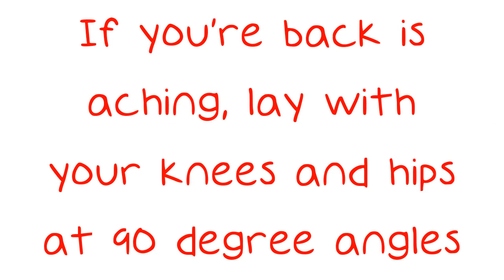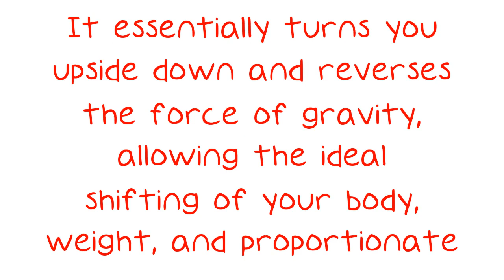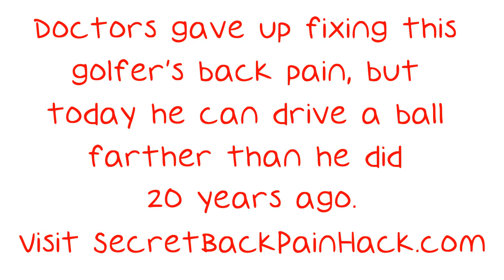Back Pain Tips - Simple Tips On How To Get Rid Of Back Pain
You have been looking for fantastic advice in regards to back pain but do not know if you have been getting good advice up to now. Not everything works for everyone and it can be extremely difficult to find a solution that works for you. Read this video and you will be pleased with the tips given.

If you're back is aching, lay with your knees and hips at 90 degree angles. Laying like this is comfortable and reduces the stress on your back if you were sitting. However, sit in the position you find most comfortable; just make sure your spine is not twisted.

If you suffer from issues with the cartilage in your spine, you can avoid pain by avoiding sitting for long periods of time. Sitting compresses the disks in your spine, because it causes your abdomen to press backwards. Try reclining, or using a lumbar cushion if you must sit, and take frequent breaks to stand up...

Want to discover a new back pain solution that’s already helped thousands?

Uncover 8 simple tricks that can kill your back pain in 5 minutes.  Visit:

Doctors gave up fixing this golfer’s back pain, but today he can drive a ball farther than he did 20 years ago.  Visit:

to discover how he did it.